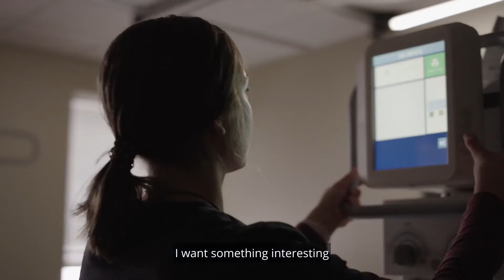Radiologic Technology School: "I can learn something every day"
Radiologic Technology school at NWHSU prepares you to work directly with patients as an x-ray tech/radiation technologist.

Krista found this career after getting imaging done for sports injuries. She's excited for a career where every day looks a little different, where she's not sitting at a desk, and where she can help patients feel comfortable.

Does this sound like you?